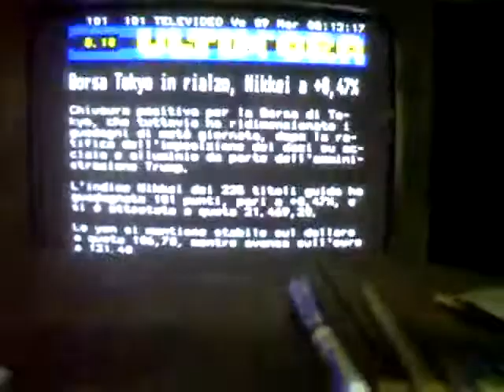FRI/09/MAR/2018 07:13" GARAGE OPEN